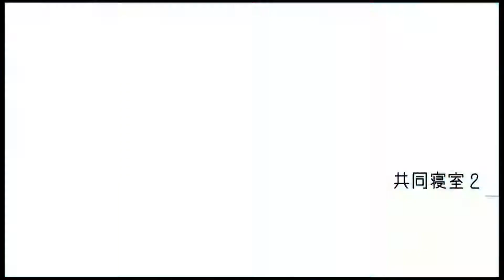【実況プレイ】一人用人狼ゲーム グノーシアに挑戦 ループ.25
遂に勝利の女神ククルシカが微笑んだ！
AC主義者での初勝利なるか！！

例え敵だとしても俺はククルシカを勝たせる！
絶対にだ！